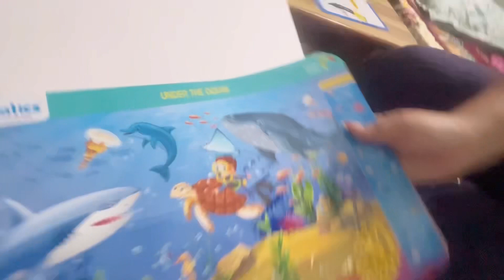Vlog#106||Nawang’s 10th Bday Celebration 🎉||Birthday Vlog||HappyMother||Tibetan Vlogger